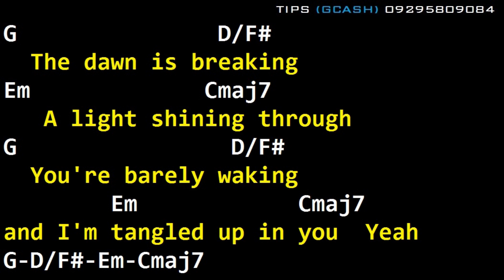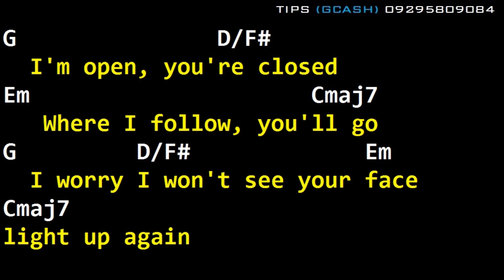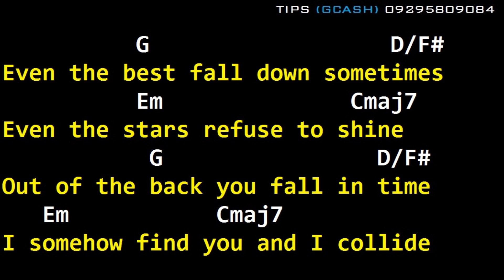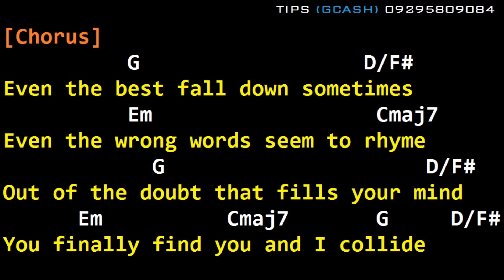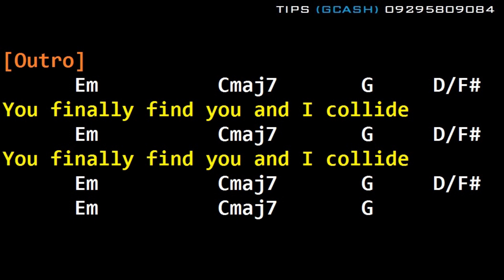Howie Day - Collide (Drums, Guitar Chords, Lyrics)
collide
howie day
howie day collide
collide drumtrack
collide drum cover
collide drums only
collide chords
collide lyrics
collide guitar cover
collide cover
collide backing track
collide karaoke
howie day collide drumtrack
howie day collide drum cover
howie day collide drums only
howie day collide chords
howie day collide lyrics
howie day collide guitar cover
howie day collide cover
howie day collide backing track
howie day collide karaoke
alternative
classic song
best of 90s
90's song
backing track
drum tracks
drums only
drums
bpm
drum loop
guitar cover
groove
cover
karaoke
drum cover
pop